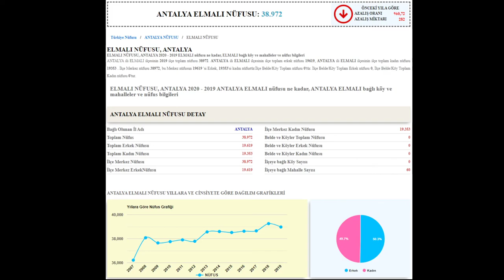ANTALYA ELMALI turu 📺 microsoft flight simulator 2020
GÜZEL TÜRKİYE'MİZİN MEMLEKET GEZİLERİ DÜZENLİYORUZ. ( maalesef oyunda )👋👆👍✍💓OYUNDA NAVİGASYON OLMADIĞI İÇİN LOKASYONU ŞAŞIRMIŞ OLABİLİYORUM HATALARIMI LÜTFEN MARUZ GÖRÜN.

                                                 ( İÇERİĞİN MÜZİKLERİ BİZE AİTTİR )